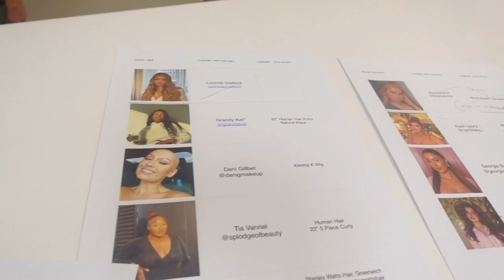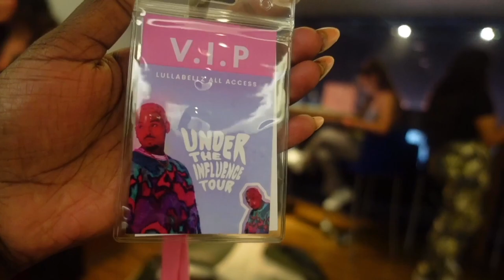VLOG| GRWM, Chris Brown Concert, Influencer Event Lullabelz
FUN DAY IN MY LIFE VLOG| GRWM, Influencer Event, Chris Brown Concert!

Hey Guysss, I hope you enjoy this week's vlog! It was honestly the best time everrrrr!! I'm really here wishing I could do it all over again! 🤗

Thank you so so much for watching it really means the world to me!